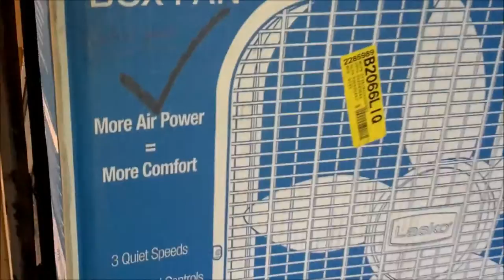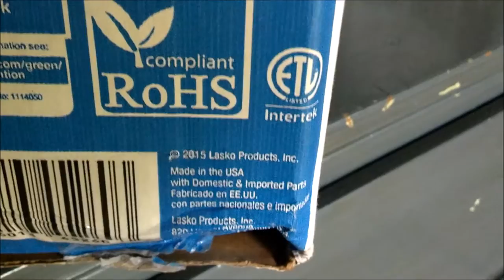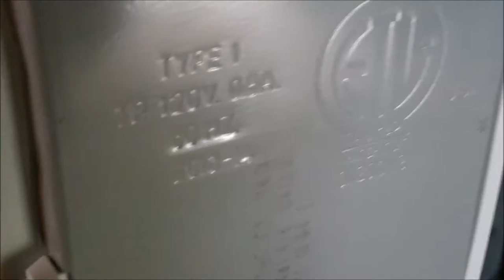2013-2014 Lasko B20200.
Really have no idea why i bought this. but if anything ill use it as a barter for a vintage fan. not a bad fan..but nothing great ether.